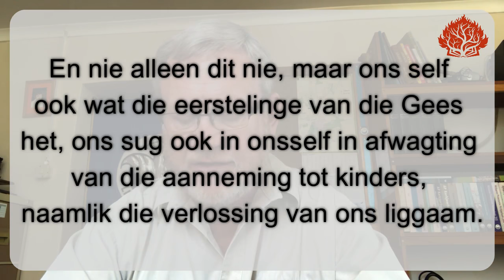Ds. Herman Kok se oordenking uit Rom. 8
Ds. Herman Kok van die AP Kerk Kroonstad behartig vandag se oordenking uit Romeine 8: 23-25 met die tema: